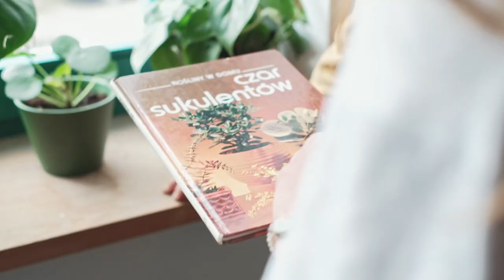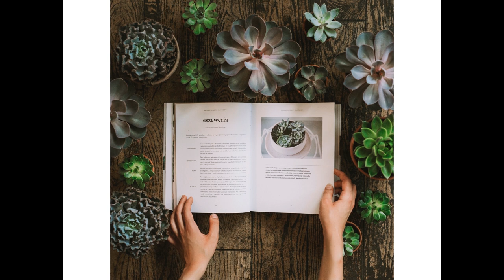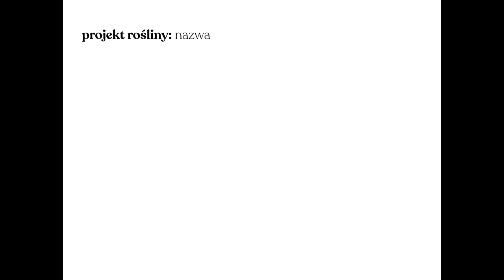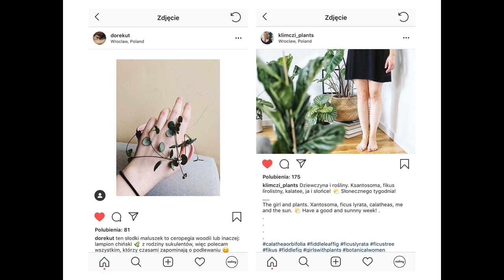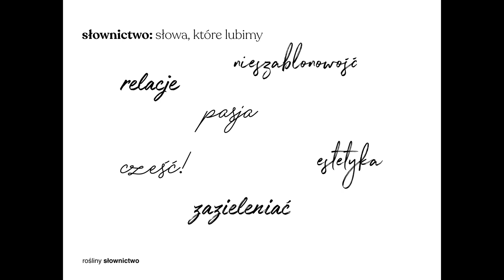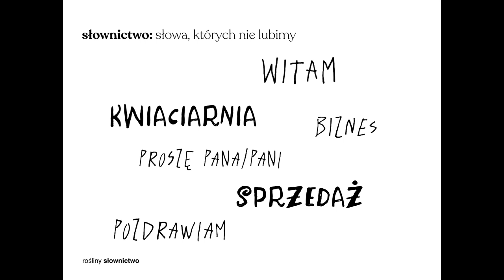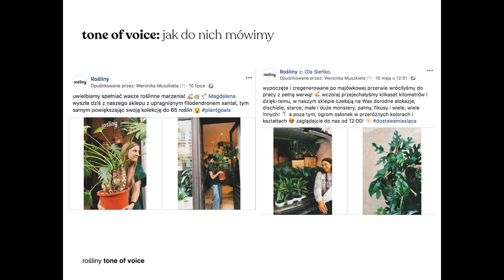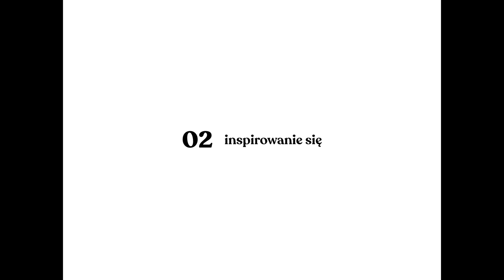Od projektowania do zazieleniania świata, czyli jak zbudować własną markę - W. Muszkieta i A. Sieńko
Interesujesz się designem? Zapraszamy na naszą stronę - znajdziesz tam jeszcze więcej merytorycznych materiałów w formatach audio, wideo i tekstowych.

Droga od projektowania do zazieleniania świata czyli jak zbudować własny biznes, markę i konsekwentnie realizować przyjęte założenia. Czy da się stworzyć markę podczas jednego spaceru? Jakie etapy trzeba przejść od wizji do jej realizacji? Czy relacja jaką jest przyjaźń sprzyja czy jest przeszkodą w tworzeniu wspólnej inicjatywy? Te i inne tematy podczas swojego wystąpienia poruszą Weronika Muszkieta i Aleksandra Sieńko, twórczynie projektu Rośliny.

Weronika Muszkieta i Aleksandra Sieńko – „Rośliny” to projekt, który wyrósł z połączenia przyjaźni, pasji do roślin, ruchu i fotografii. Autorkami tej zielonej inicjatywy jesteśmy my, czyli Ola i Weronika. Od 2016 aktywnie zazieleniamy, żyjemy zielenią i wypełniamy nią życie człowieka. Oto dowód.

O projekcie:
Dobre projektowanie to projektowanie mądre, świadome i odpowiedzialne. Takie projektowanie popularyzujemy w Strefie Designu Uniwersytetu SWPS – ogólnopolskim projekcie adresowanym do osób, dla których ważna jest jakość otaczającej ich przestrzeni.
Projekt wyróżnia wysoki poziom merytoryczny oraz atrakcyjny i różnorodny sposób udostępniania treści – podczas otwartych, cyklicznych warsztatów i wykładów, na blogu, kanale YouTube oraz w grupie na Facebooku, gdzie funkcjonuje społeczność zainteresowana merytoryczną dyskusją na tematy związane z projektowaniem. Więcej o projekcie

Wystąpienie odbyło się w ramach wydarzenia Main Event: Oblicza projektowania zorganizowanego przez Katedrę Grafiki pod patronetem Strefy Designu Uniwersytetu SWPS